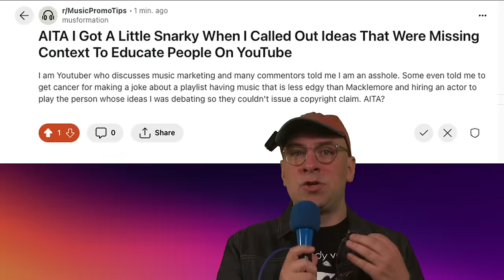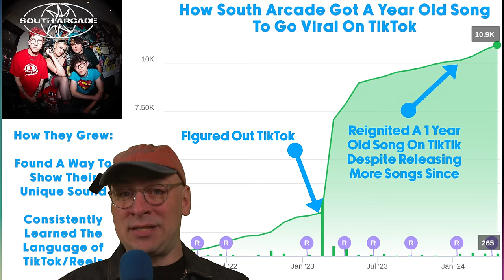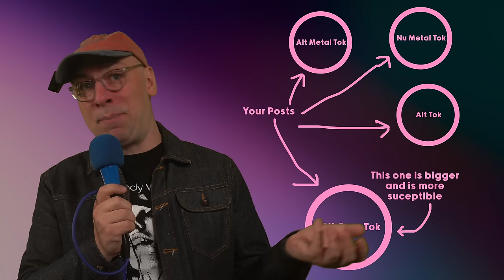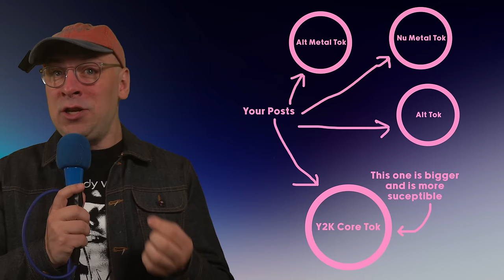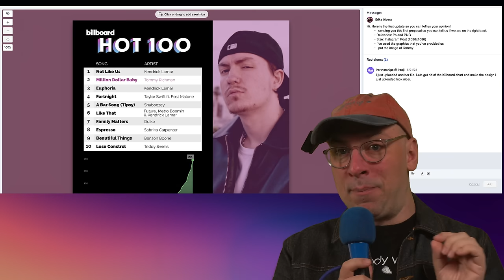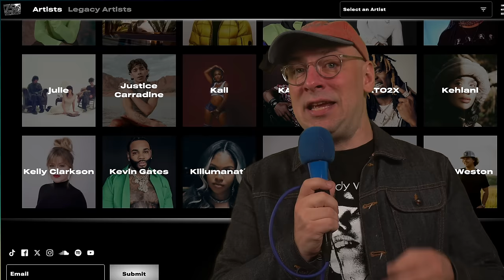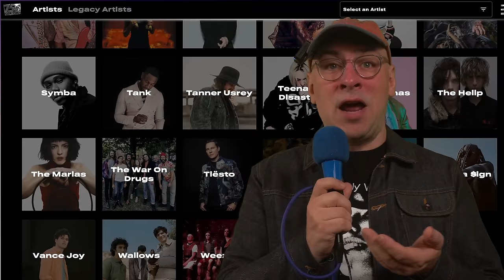DESTROYING The 7 Biggest Music Promotion Myths In 2024!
Sign up with Penji for access to their amazing designers for a low monthly fee and unlimited revisions to your designs

Music Marketing Strategist Jesse Cannon dives into some common misconceptions about promoting music in the digital age. We explore why the idea that 'good music promotes itself' is flawed and highlight the importance of targeted promotion, such as using TikTok and short-form videos. We also tackle myths about major labels controlling the charts, the supposed advantages of 'Nepo Babies,' and the misconception that editorial playlists and catalog sizes are the keys to success.

00:00 Introduction: The Smell of Bullshit in Music
00:41 Cannon's Law: The Myth of Self-Promoting Music
02:18 The Reality of Music Promotion: Finding Your Audience
04:32 The Easiest Era for Music Promotion
09:27 Debunking Common Music Industry Myths
14:01 The Importance of Editorial Playlists
16:07 The Myth of Building a Large Catalog
17:38 Conclusion: Focus on Writing Good Songs